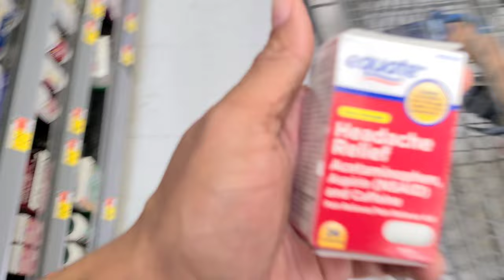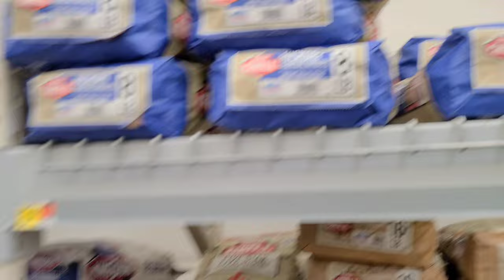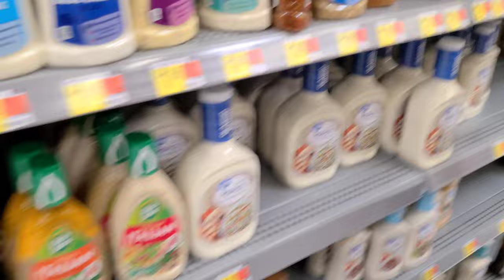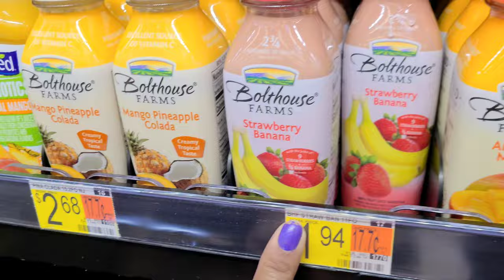Walmart Haul Someone PAID For Our FOOD!